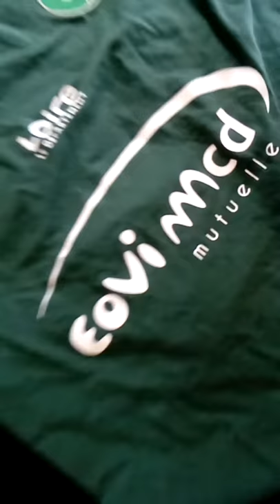Jais reçu mon maillot que l' asse